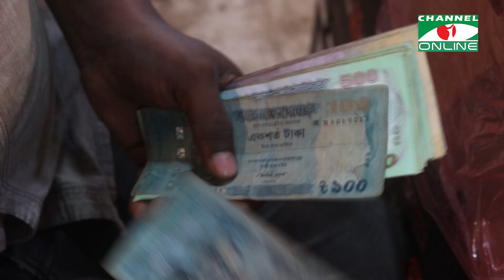যে কারণে বাড়ছে আমদানি ফলের দাম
প্রতিবেদক: মাহবুব মোর্শেদ

worldwide.